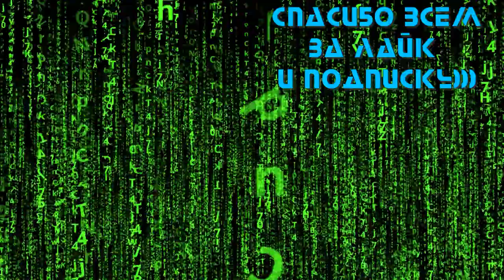Исчезнувший 💥 Русский трейлер 💥 Фильм 2021